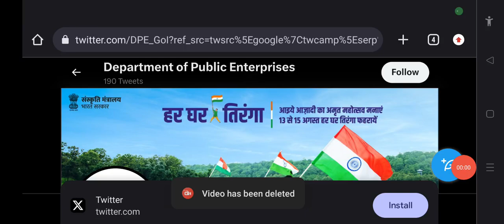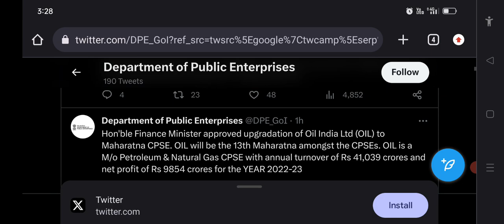Oil India Good news for maharatna status